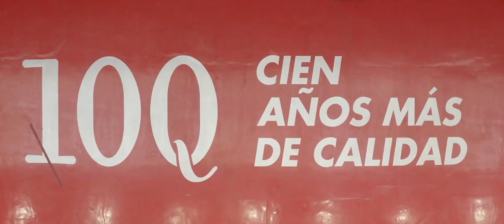Testimonio de nuestro especialista de usuario de construcción | Bellota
Las paletas de Bellota están forjadas en una sola pieza y  fabricadas a base del mejor acero y la mejor madera.
Mejorar una herramienta como esta resulta realmente complicado.
Por eso hemos apostado por mejorar las paletas en términos de ergonomía y facilidad de uso.
Para hacerte el trabajo menos duro.

PALETA MADRILEÑA CON MANGO MADERA PARA TRABAJOS DE ALBAÑILERÍA
19 x 10,4 CM REF. 5842-H | 👉 Referencia: M42404 | 👉 Link artículo
16,5 x 9,2 CM REF. 5842-F | 👉 Referencia: M42402 | 👉 Link artículo
21,5 x 11,6 CM REF. 5842-J | 👉 Referencia: M102632 | 👉 Link artículo
14 x 8 CM REF. 5842-D | 👉 Referencia: M365256 | 👉 Link artículo

PALETA NORTE CON MANGO MADERA PARA TRABAJOS DE ALBAÑILERÍA
18 x 13 CM REF. 5844-B | 👉 Referencia: M42405 | 👉 Link artículo

PALETÍN CON MANGO MADERA PARA TRABAJOS DE ACABADO Y DE ALBAÑILERÍA
13,5 x 6 CM REF. 5902 | 👉 Referencia: M49092 | 👉 Link artículo

PALETA CATALANA CON MANGO DE MADERA
15 x 11,5 CM REF. 5841-A | 👉 Referencia: M49214 | 👉 Link artículo
16,5 x 12 CM REF. 5841_B | 👉 Referencia: M49231 | 👉 Link artículo
18 x 12,5 CM REF. 5841-C | 👉 Referencia: M49244 | 👉 Link artículo